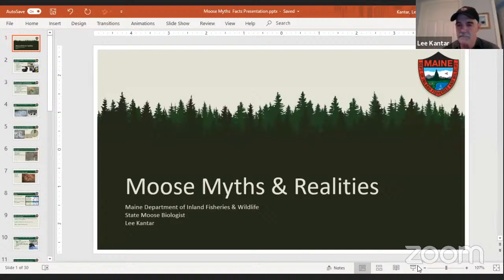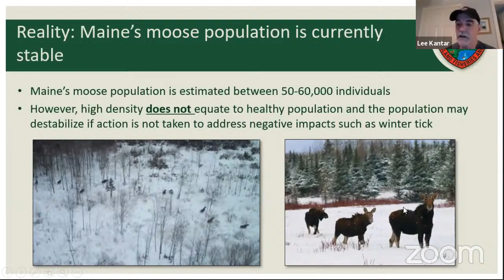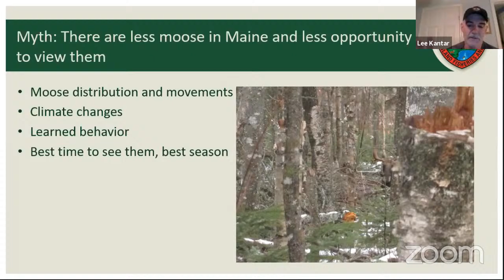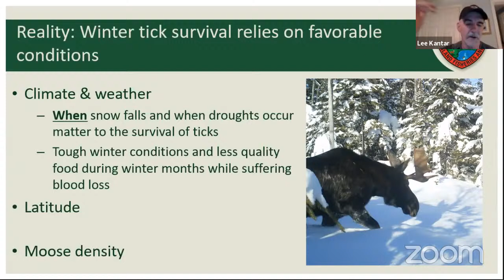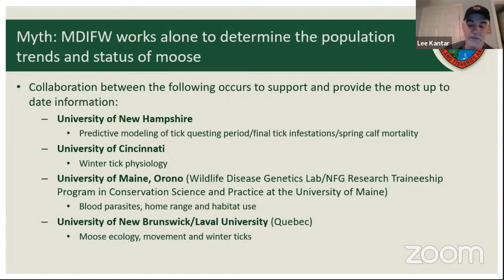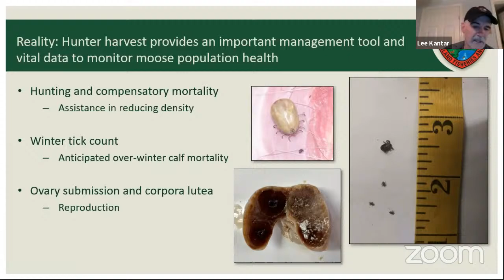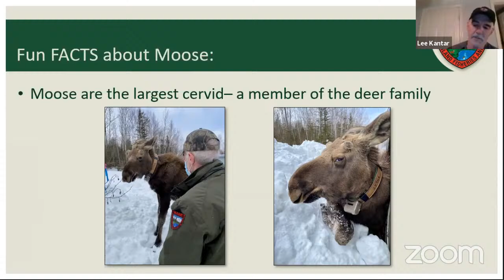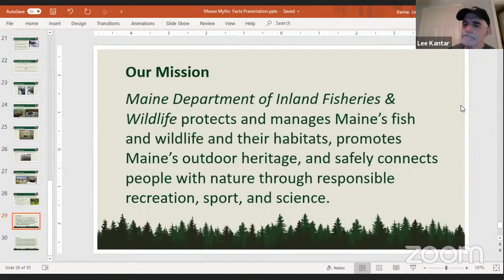Moose Myths & Facts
Have you ever wondered why the Department of Inland Fisheries and Wildlife uses helicopters and GPS collars to study moose? Or why winter tick impacts moose, but does not seem to impact other members of the deer family? Or why tick repellent collars are not used to help protect moose? Join MDIFW Moose Biologist Lee Kantar to learn about myths and facts surrounding Maine's largest mammal.